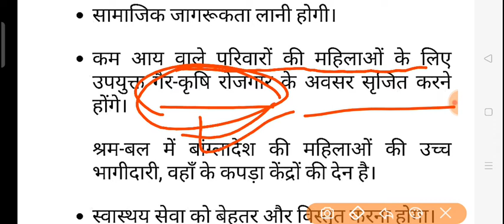जाने क्यों सरकार महिलाओं की शादी/विवाह की न्यूनतम उम्र 21 वर्ष कर रही है- world_affairs-Vijay Kumar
Minimum age of women for marriage.